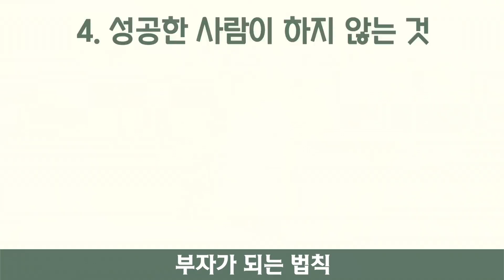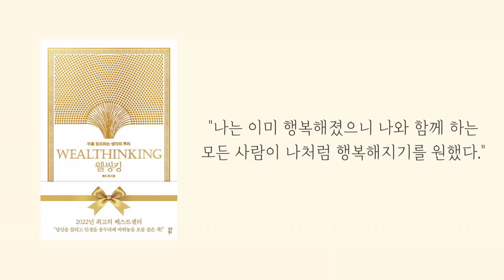부자가 되고 싶다면 20대, 30대에 반드시 해야 하는 5가지 (켈리최 회장님 #2)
베컴을 제친 영국 400대 부자, 켈리최 회장님이 세계적인 부자가 될 수 있었던 5가지 방법!
부자가 되고 싶다면 2030대에 꼭 해야하는 5가지가 있다는데요.
제 귀와 마음을 훔친, 켈리최 회장님(@KELLYCHOITV )의 유익하고 따뜻한 수업 함께 들어요!

오늘도 최널고정해주신 희릿,
내일도 최고길만 걸으세요!